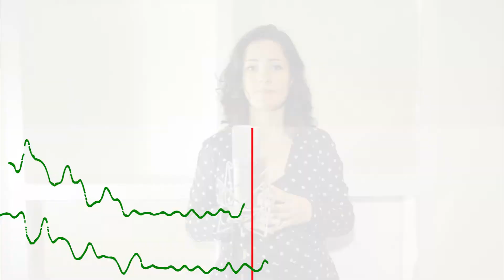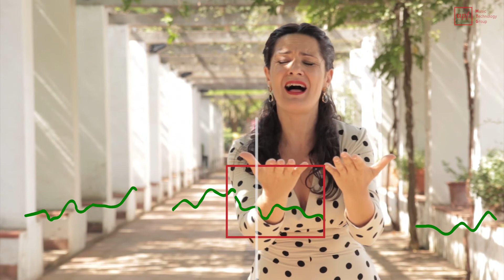03. MORDENTE INFERIOR - Recursos Vocales Del Flamenco con Alba Guerrero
Welcome to our flamenco singing learning platform!

We present here a set of videos of flamenco singing classes taught by Alba Guerrero. Explanations are enriched with automatic visualizations created by the Music Technology Group of Universitat Pompeu Fabra, which help you to understand the resources and techniques of flamenco singing.

Bienvenida/o a nuestra plataforma de clases de cante flamenco!

Os presentamos un set de clases de Cante Flamenco online impartidas por Alba Guerrero. Todas las clases están complementadas con contenido visual y tecnológico creado por el Music Technology Group de la Universidad Pompeu Fabra. Éste material ayudará a entender todos los recursos y técnicas del Cante Flamenco con más facilidad.